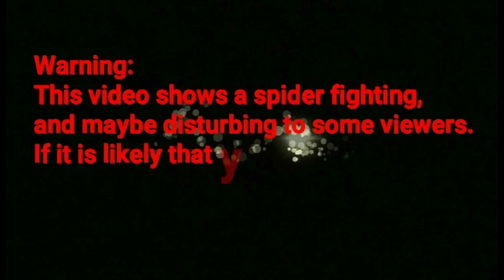Kadagit VS Kasapot - best of 3 Spider fight 😬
Godbless all.😍🤗🤩😘

Jumbo spider,
gagamba fight,
gagamba vs gagamba,
gagambang japan,
gagamba ph,
gagamba sa tenga,
gagambang samon,
gagamba hunting,
gagambang kuryente,
gagamba tarantula,
gagamba away,
gagamba animation,
gagamba arabo,
gagamba alaga,
gagamba avatar,
gagamba ang parada,
gagamba attack,
gagamba alamat,
gagamba bahay,
gagamba big,
gagamba black widow,
gagamba blog,
gagamba bisaya,
gagamba binebenta,
gagamba box,
gagamba bata,
gagamba bilutan,
gagamba bino,
pepito manaloto gagamba b,
gagamba collection,
gagamba cebu,
gagamba camel,
gagamba conditioning,
gagamba cartoons,
gagamba claro,
gagamba cage,
gagamba case,
gagamba contest,
gagamba catching,
gagamba derby cebu,
gagamba dance,
gagamba dalandan,
gagamba davao,
gagamba damang,
d na kita gagambalain,
gagamba egg,
gagamba eating,
empoy gagamba,
gagamba feeding,
gagamba finding,
gagamba farm,
gagamba f,
gagamba gamot,
gagamba giant,
gagamba games,
gagamba gma,
gagamba gabi,
gagamba galamay,
gagamba gagamboy,
gagamba galing china,
gagamba hanap,
gagamba house,
gagamba huli,
gagamba hari,
gagamba higante,
gagamba in japan,
gagamba isabela,
gagamba vitamins,
gagamba itim,
gagamba video,
i witness gagamba,
gagamba jumbo,
gagamba jamill,
gagamba jude,
gagamba king,
gagamba kmjs,
gagamba kuryente,
gagamba ko,
gagamba kamel,
gagamba karantola,
gagamba kinakain,
gagamba kinagat ang dila,
gagamba kulungan,
rated k gagamba,
gagamba labanan,
gagamba load,
gagamba laban sa gagamba,
gagamba lalagyan,
gagamba lason,
gagamba laban pustahan,
gagamba lego,
gagamba laban gagamba,
gagamba laguna,
gagamba l,
gagamba movie,
gagamba masbate,
gagamba medicine,
gagamba mariposa,
gagamba malakas,
gagamba marka dahon,
gagamba man,
gagamba magkatabi,
gagamba marami,
gagamba naghahanap,
gagamba nanganganak,
gagamba nakakatakot,
gagamba name,
gagamba na nanganganak,
gagamba nakakatawa,
gagamba na nakakatakot,
ng gagamba,
gagamba os,
gagamba orden,
gagamba order,
gagamba online,
gagamba orange,
gagamba prank,
gagamba ph feeding,
gagamba panlaban,
gagamba patayan,
gagamba philippines,
gagamba rumble,
gagamba red,
gagamba royal rumble,
gagamba ramboll,
gagamba red panther,
gagamba ruweda,
gagamba robot,
gagamba rare,
gagamba reload,
gambar ambulance,
gagamba sabong,
gagamba sa,
gagamba tournament,
gagamba tala,
gagamba tv,
gagamba talaan,
gagamba tiger,
gagamba tagalog,
gagamba trap,
gagamba tao,
gagamba toys,
gagamba unboxing,
gagamba uri,
gagamba usa,
gagamba vlog,
gagamba war,
gagamba wansapanataym,
wow gagamba,
gagambang x,
gagamba x,
gagamba yellow,
gagamba 123,
gagamba 1v1,
gagamba 100,
gagamba 100 pcs,
gagamba 10,
top 10 gagamba,
10 pinakamalaking gagamba,
top 10 gagamba fights,
123 na gag